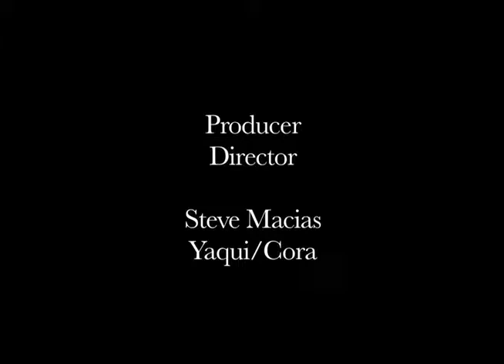NVTV - Tito Gutierrez (Navajo) - "Native Entertainment Magazine"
Cihuapilli Rose Amador interviews Tito Gutierrez, CEO of Native Entertainment Magazine, remote location in Albuquerque, New Mexico for Native Voice TV show. Gutierrez mentions what lead him to start the 'Native Entertainment Magazine (Began five years ago, 2009). He speaks about his military tours and how his sergeant and his mom made him rethink his life's direction. He speaks of how the US population views Indigenous people as only from one perspective versus as from many other perspectives.